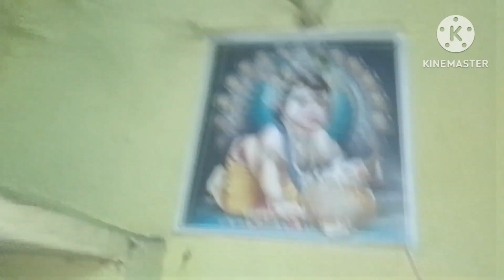Thanda prochondo poreche, weather baje, khub simple vabe ajker din ta katlo.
Hi, This is Sriparna from Ranu's Wonder World humbly requesting you to please do visit my channel and support me and subscribe my channel to get more interesting information about my life. Today's blog contains a simple lifestyle followed by me doing simple household chores.

Tools Required For Capturing This Video : Phone Model Realme C21Y RMX3261.

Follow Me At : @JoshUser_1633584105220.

Bangla blog # family blog lifestyle blog Ranu's Wonder World Ranu's simple lifestyle Bengali blogger Ranu bengali youtuber Ranu youtuber Ranu youtube blogging.